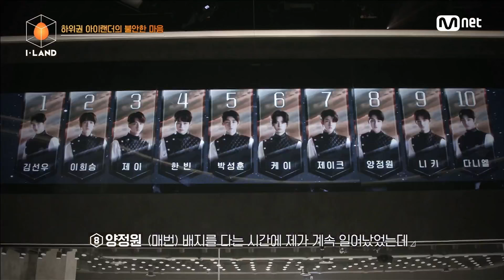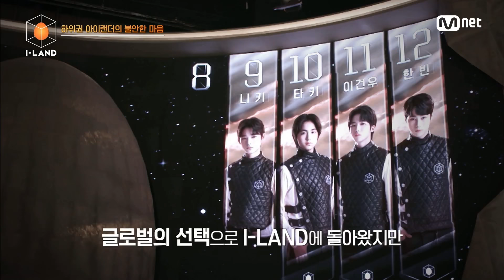[ENG] [I-LAND/11회] '불안, 초조..' 생각이 많아진 하위권 아이랜더들 200911 EP.11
9월 18일(금) 저녁 8시 Mnet ‹I-LAND› 파이널 생방송